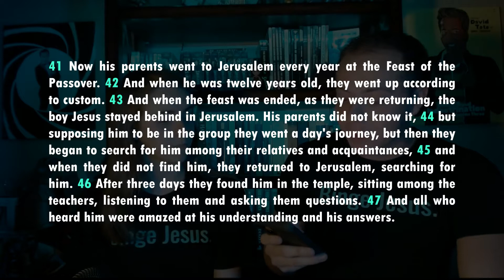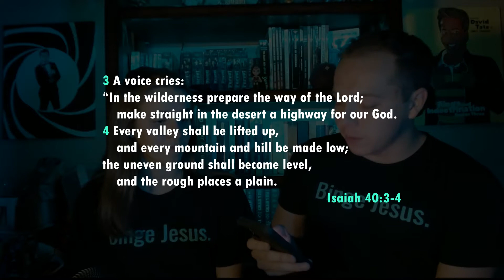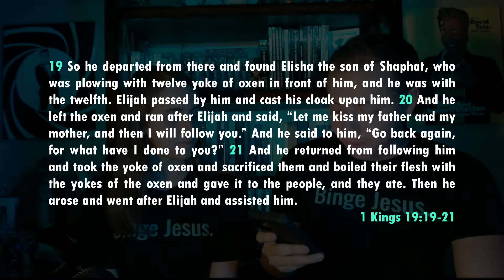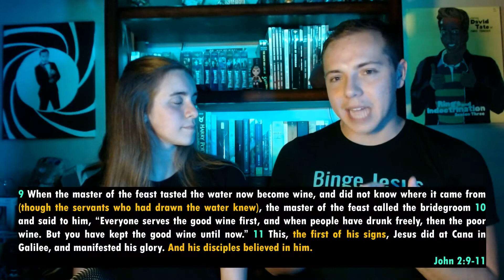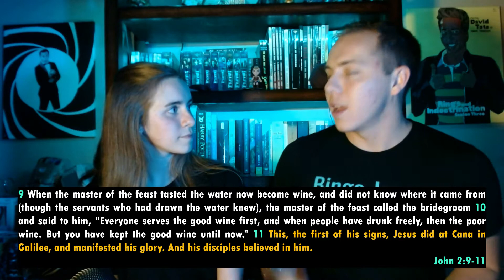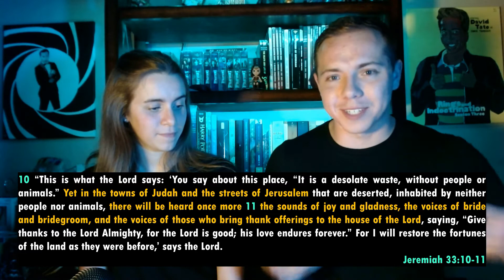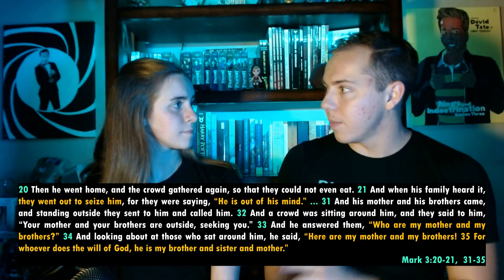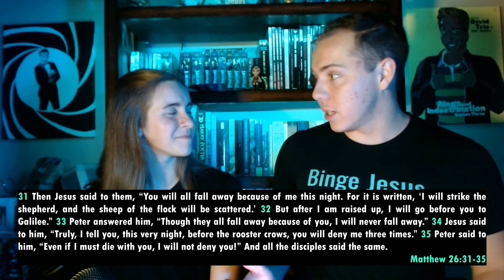The Chosen 1x05 ("The Wedding Gift") Breakdown & Review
In this video, David Tate and Brienne Schrull break down the fifth episode of "the Chosen" scene by scene, discussing its historical, cultural, and biblical accuracies, its theological implications, and the quality of the show in general.